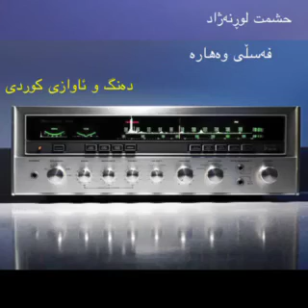هونه رمند حشمت لوڕ نژاد